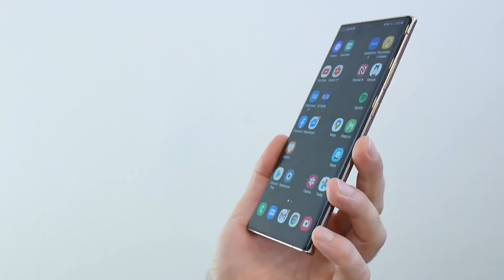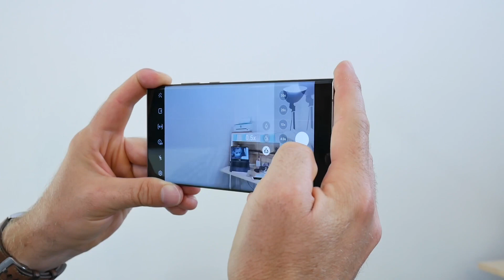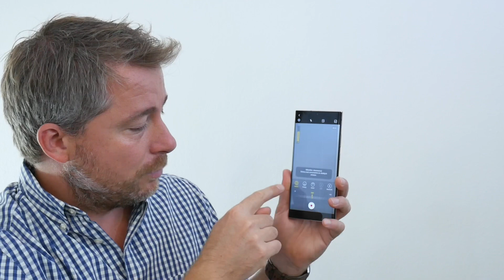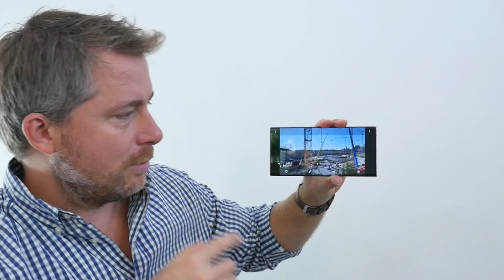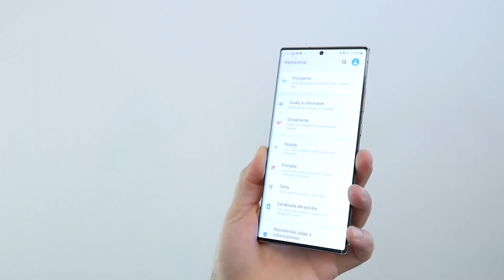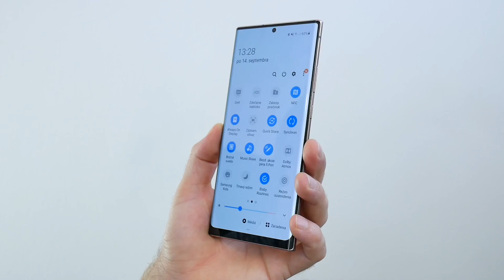Samsung Galaxy Note 20 Ultra 5G (recenzia)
Dnes som sa trochu rozrozprával, ale ak chcete vedieť všetky postrehy o Note 20 Ultra, tak určite toto video dopozerajte do konca. Zase bez osnovy, ale o to úprimnejšie.